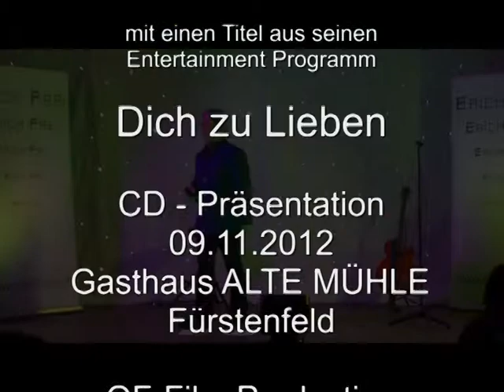Erich Frei - Dich zu Lieben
ERICH FREI - Dich zu Lieben, CD-Präsentation, 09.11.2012, Gasth. Alte Mühle, Fürstenfeld. Erich Frei - Sänger/Entertainer/Alleinunterhalter